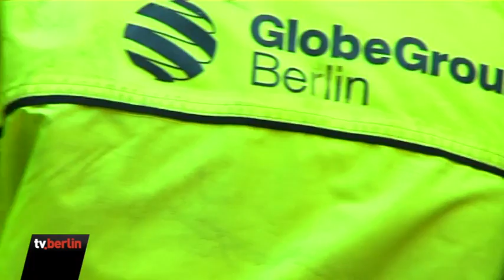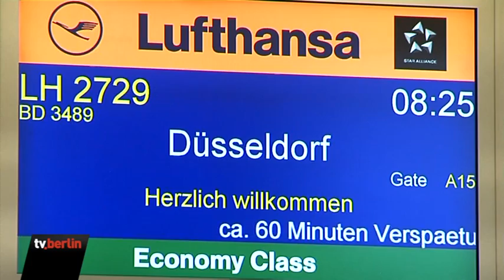Warnstreik am Berliner Flughafen Tegel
Im deutschen Luftverkehr kommt es nach den Streiks am Frankfurter Flughafen erneut zu Einschränkungen: Am Freitagmorgen hatte nach einer kurzfristigen Ankündigung der Gewerkschaft Ver.di in Berlin-Tegel das Bodenpersonal für dreieinhalb Stunden die Arbeit niedergelegt. 30 Flüge wurden gestrichen. Ver.di will mit den Warnstreiks den Druck auf die Arbeitgeber in den laufenden Tarifverhandlungen bei der GlobeGround Berlin GmbH erhöhen.